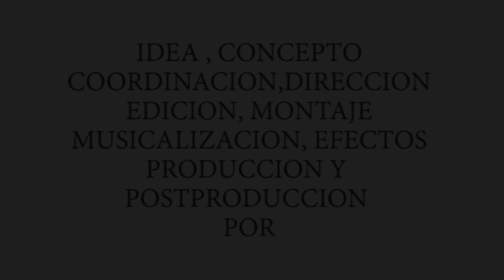✞ "EL ENVIADO" ✞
POCO NOS IMPORTA SI CREES EN : JESUS, BUDA, ALA O SI SIMPLEMENTE SOS ATEO. PORQUE LO QUE CONSIDERAMOS VERDADERAMENTE IMPORTANTE ES TENER FE.
LA FE NOS PERMITE VALORAR LOS BUENOS MOMENTOS Y SOPORTAR LOS DUROS TRANCES DE LA VIDA.
A TRAVEZ DE ESTE VIDEO NO SOLO BUSCAMOS ENTRETENERTE,SINO QUE TAMBIEN QUE TE CONCENTRES EN 3 BREVES AXIOMAS:
1-AGRADECER LO QUE TIENES.
2-BENDECIR EL MOMENTO PRESENTE.
3-SOLO ESPERAR LO MEJOR.
LITTLE MATTER IF WE BELIEVE IN .JESUS, BUDA, ALA , ATHEIST OR SIMPLY . WHY CONSIDER WHAT IS REALLY IMPORTANT TO HAVE FAITH.
FAITH ALLOWS THE EVALUATION OF GOOD TIMES AND SUPPORT THE HARD LIFE TRANCES.
THROUGH THIS VIDEO NOT JUST LOOKING ENTERTAINED, BUT ALSO YOU TO CONCENTRATE ON THREE BRIEF AXIOMS:
1-THANK YOU HAVE.
2-BLESS THIS TIME.
3-ONLY EXPECT THE BEST.